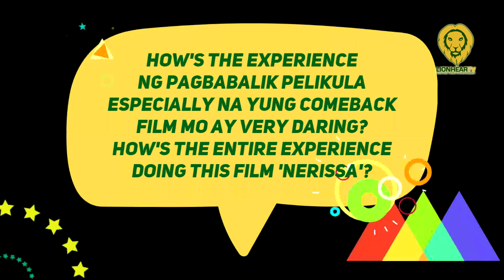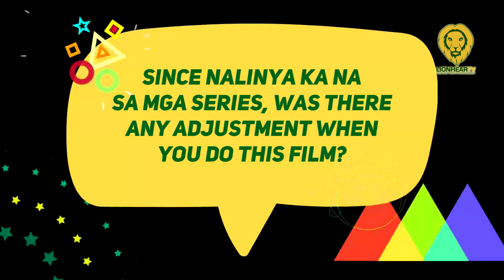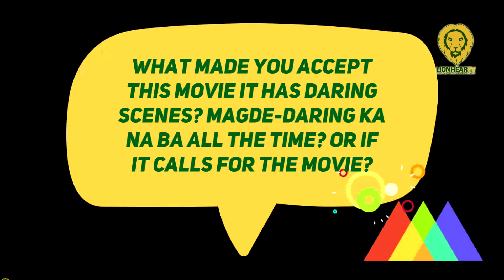Para sa pamilya... Aljur Abrenica, gagawin ang lahat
Aljur Abrenica will do everything for his family despite having his father-in-law confirm that he and Kylie Padilla has broken up.